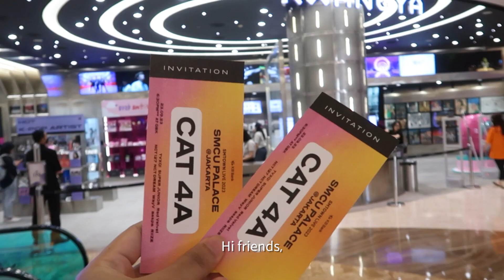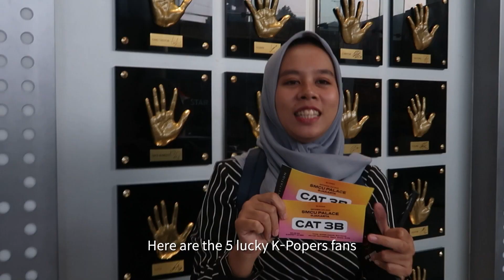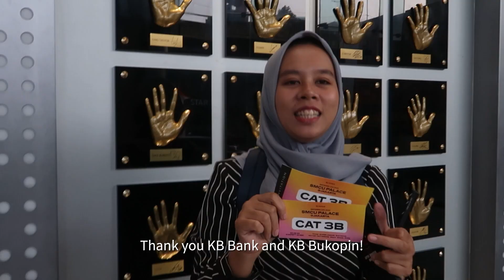Surprise Gift! KB Bank dan KB Bukopin Bagi-Bagi Tiket SMTOWN LIVE 2023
SURPRISE SURPRISE! 🥳

KB Bank dan KB Bukopin telah berbagi kebahagiaan dengan bagi-bagi tiket konser SMTOWN LIVE 2023 untuk 5 Kpopers beruntung yang ada di Lotte Mall Jakarta nih!

5 pemenang bisa jawab semua pertanyaan yang diberikan bahkan sampai buat dance cover lagu aespa loh🤩

Penasaran seperti apa keseruannya, langsung nonton aja yuk videonya~